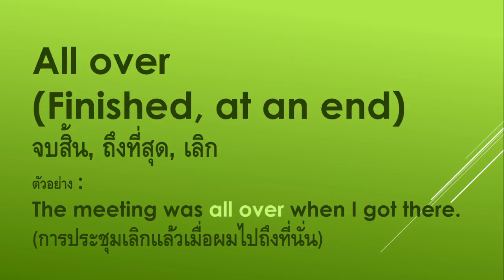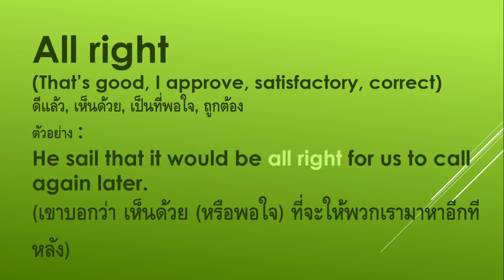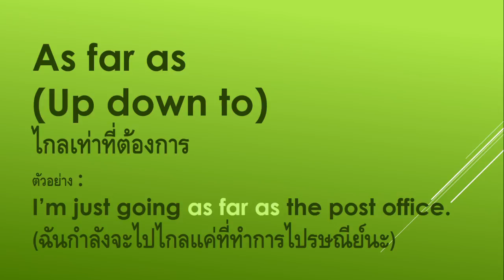English Idiom2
English Idiom สำนวนภาษาอังกฤษ
เรามาเรียนรู้และเก่งภาษาอังกฤษไปด้วยกัน